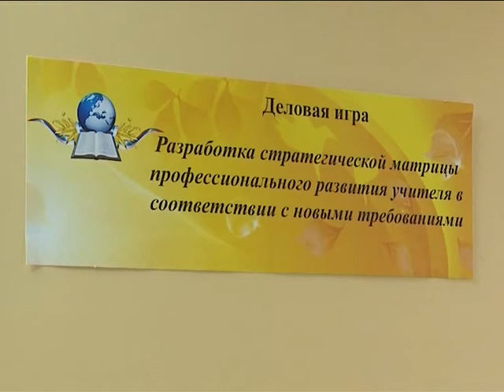Проекты развития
Лабытнангские педагоги открыли традиционную осеннюю конференцию.